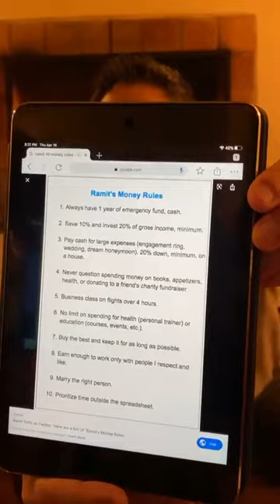Ramit Sethi's Ten MONEY RULES! - Ramit Sethi Live Motivation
Ramit Sethi
🙌🏽I will help you make more money, start a business, & find your dream job
👋🏽NYT Best Selling Author
👉🏽Follow my travel stories in highlights
linkin.bio/ramit

First 5 Minutes Automated Transcript:
00:02
good evening tonight we are talking
00:06
about my money rules and I have 10 of
00:10
them and I'm going to share with you and
00:12
then I'm going to go into detail on that
00:15
now first off let me show you what those
00:17
money rules are and remember these are
00:19
my money rules not yours I already know
00:22
what's gonna happen I start talking
00:23
about how I do this and that and then
00:25
the first thing people say must be nice
00:28
whore me oh stop it just stop these are
00:32
my money rules I'm showing you them
00:33
because I want to show you what I
00:35
develop for myself and then I want to
00:38
hear what your money rules are for
00:40
yourself okay so here they are I'm gonna
00:42
hold them up to the screen and I'll
00:46
green chat them I'll link them or I
00:49
don't know just screenshot yeah all
00:51
right so that's so that's it that's the
00:54
end of this video have a nice night no
00:57
let's talk about them so I'm gonna read
00:58
them off first and then I'm gonna go
01:00
into detail as to why I came up with
01:02
these rule number one always have one
01:06
year of emergency fund cash
01:08
rule number two save 10% and invest 20
01:12
percent of gross income minimum rule
01:16
number three pay cash for large expenses
01:18
like an engagement ring wedding dream
01:20
honeymoon 20% down minimum on a house
01:24
rule number four never question spending
01:28
on books appetizers health or donating
01:32
to a friend's charity fundraiser rule
01:35
number five business class on flights
01:37
over four hours rule number six no limit
01:41
for spending on health like a personal
01:43
trainer or education like courses events
01:47
etc rule number seven buy the best and
01:51
keep it for as long as possible rule
01:55
number eight earn enough to work only
01:58
with people I respect and like rule
02:02
number nine marry the right person and
02:05
rule number ten prioritize time
02:09
outside the spreadsheet okay just from
02:13
listening to these rules one through ten
02:15
what do you notice what do you notice
02:19
some of the things that I would notice
02:21
if I were sitting in your chair might be
02:23
first of all who the hell has money
02:26
rules the fact that there are rules in
02:28
and of themself is interesting and I
02:31
wonder how how did this person come up
02:34
with these rules so we're going to talk
02:35
about that I noticed that things like
02:40
business class on flights over for hours
02:42
that would have been inconceivable to me
02:45
several years ago so these rules change
02:48
over time okay
02:50
and I also notice that some of these are
02:51
a bit confusing like why why is this guy
02:54
keep on mentioning appetizers what's up
02:56
with that and marry the right person
02:58
what does that have to do with money
02:59
so these are some of the things that I
03:01
might notice but my question to you is
03:03
what do you notice before we start
03:06
working down the list Kass are there any
03:08
comments on what people notice no there
03:11
are no comments all right yeah okay give
03:13
him similar did I get to do the favorite
03:14
my favorite sandwiches I'll just talk
03:17
put on this plate of four alright so I
03:20
want to talk to you about how do I come
03:23
up with them and then we'll worked on
03:24
our way down to this so I think that in
03:27
life for the important things
03:29
everybody should develop a point of view
03:32
and I believe that a point of view is
03:34
one of the rarest things on the planet
03:36
and those important things in life might
03:39
be money might be relationships it might
03:44
be health it might be parenting there's
03:49
a few things probably fewer than 10 that
03:52
are really important enough that you
03:54
your own philosophy and every time I
03:56
meet someone who has a philosophy on one
03:59
part of their life I just love it
04:01
I've met parents and they pair it in a
04:03
style that's a bit surprising to me but
04:05
I love hearing the way they think about
04:07
it because they have thought about it
04:09
and they have written down or
04:10
encapsulated their beliefs into a few
04:12
bullet points so with money which is
04:15
part of my business and I will teach you
04:17
to be rich I have developed my own
04:19
philosophies about spending and say and
04:22
so what this allows me to do by
04:24
narrowing it down every day we wake up
04:27
there's a million decisions we can make
04:28
should I eat out should I buy this new